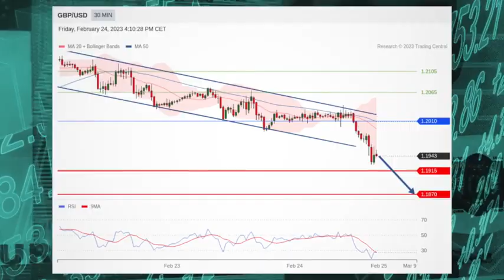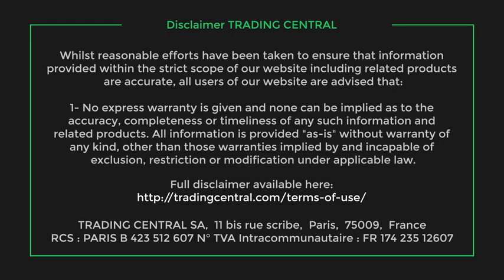Stocks Tumble as Inflation Woes Grow, Again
Stocks are taking a tumble Friday as the Federal Reserve's most closely watched inflation measure came in stronger than expected, in another sign that price pressures have become hot heading into 2023.